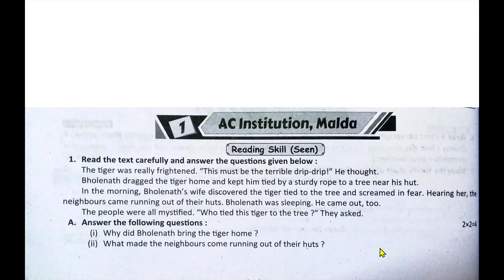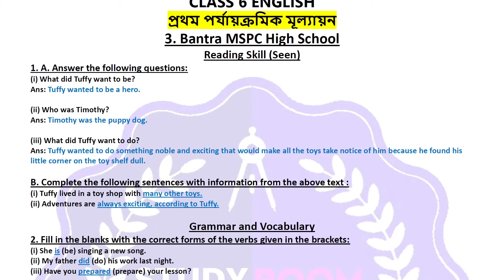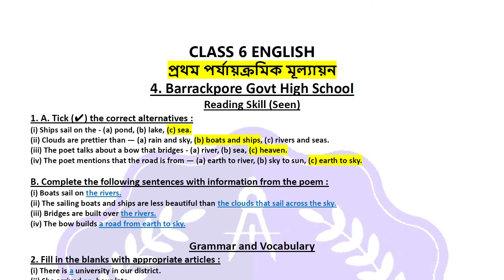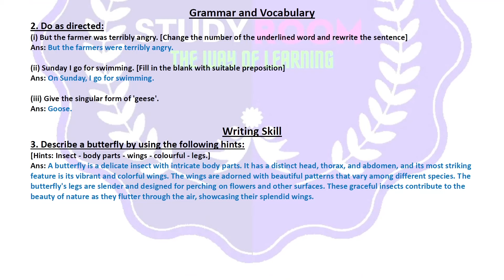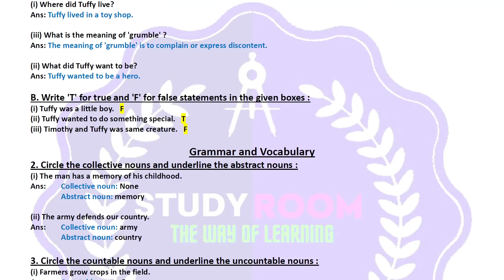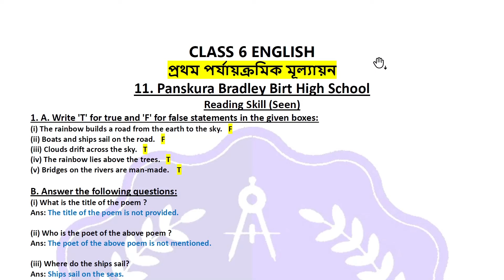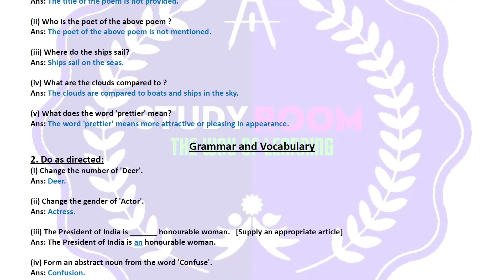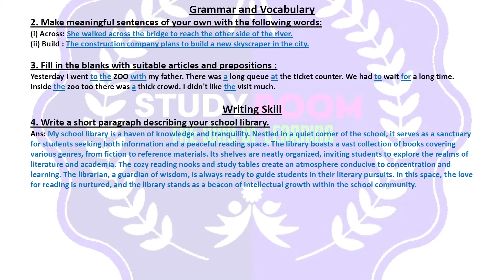class 6 ray o martin english | class 6 proshno bichitra english | model - 1 to 13 | 2024